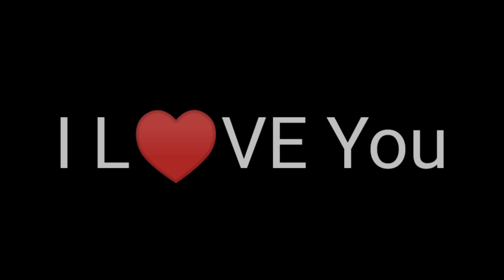I Love you // Assamese love story // Biswajit dohutia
Hi

আজি মই

a video by biswajit dohutia YouTube channel

Biswajit dohutia - YouTube